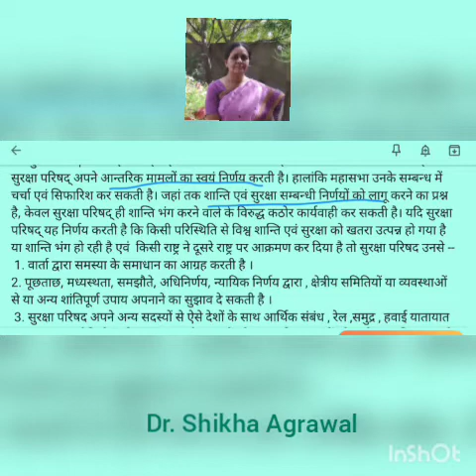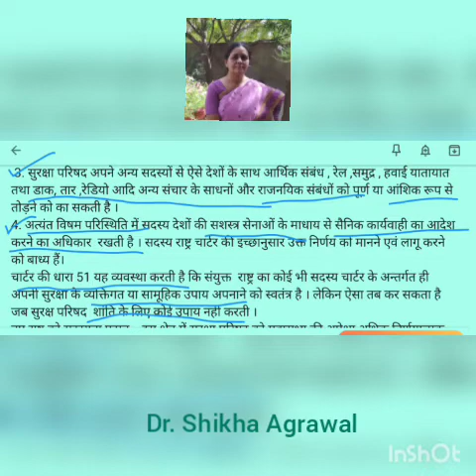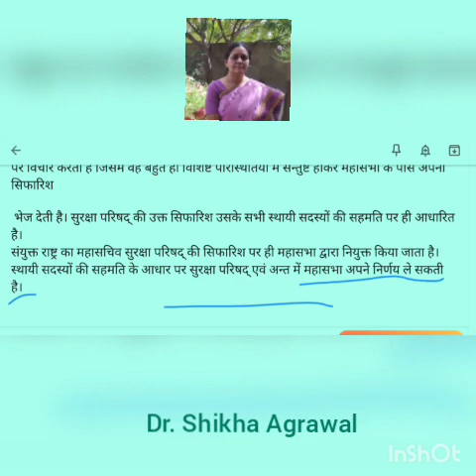संयुक्त राष्ट्र संघ- C, सुरक्षा परिषद,डॉ शिखा अग्रवाल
BA III Paper ll